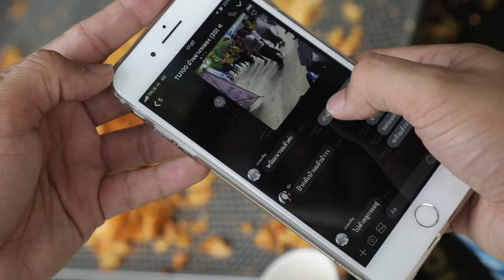ODE020861 พารู้พารวย มันทอดบ้านฉาง สร้างมูลค่าเพิ่ม 11 เท่า